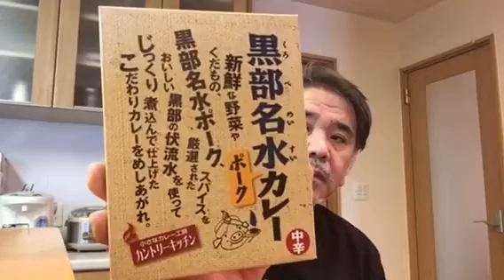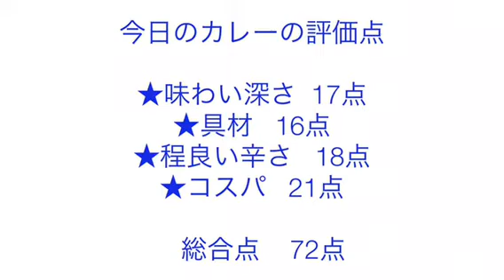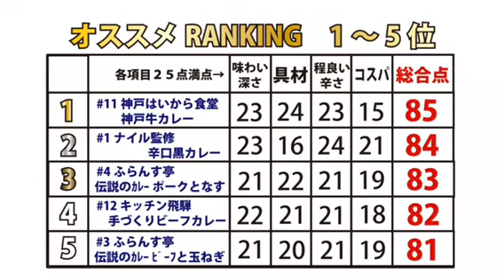【365日レトルトカレーを食べ続けるオッサン season2】#48 黒部名水ポークカレー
2017年2月17日！前回2015年シリーズ•ランキング8位のカレー！！その味は！？